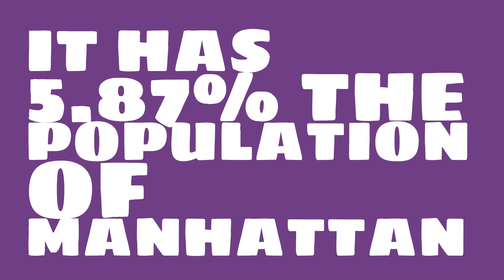How does the population of South Gate, CA compare to Manhattan?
What is the population of South Gate, CA? How does the size of South Gate, CA compare to other cities?